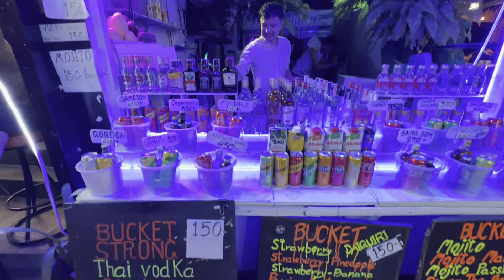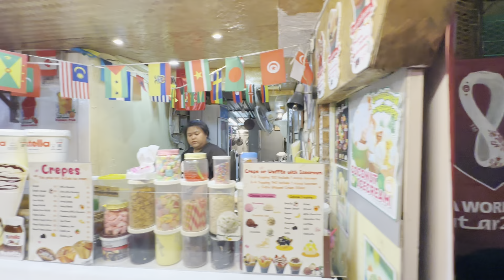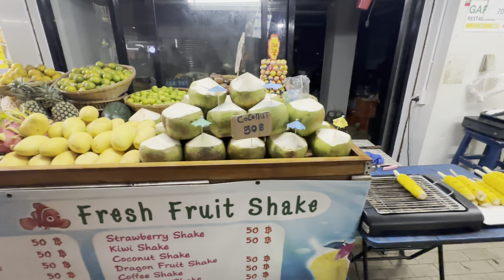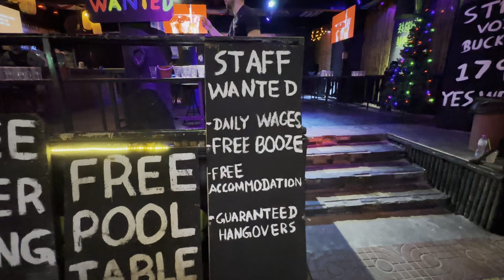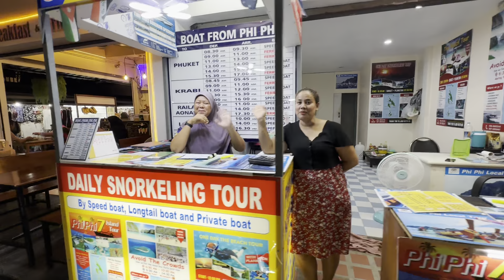Phi Phi Island Thailand shops at night | POV | HD | December 2022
Walk with me through the Phi Phi Island shops at night |  Thailand  | POV | HD | December 2022